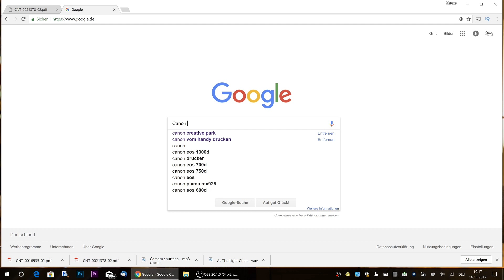(P) BUCKETLIST 2018 MEDM +GEWINNSPIEL (P) Canon creative park I Mellis Blog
Unsere Highlights 2017? Auf was sind wir stolz?
Außerdem könnt ihr wieder mein Canon Drucker-Modell,  PIXMA TS8150 gewinnen: kopiert mir einfach den Link eurer liebsten Bastelvorlage aus dem Canon Creativ Park, in die Kommentare-Box.  – die Auslosung des Gewinners folgt  am  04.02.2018 .! :)

Teilnehmen können alle Personen mit Wohnsitz in Deutschland.

Dieses Video ist in Zusammenarbeit mit Canon* entstanden.

✈USA mit Kleinkind
Hier findet ihr die Links zu den meist angefragtesten Artikeln*
►Mein Rucksack
►Unsere Weltkarte
►VLOG Kamera NEU SONYA5100
►Friedas Sandalen
FOLGT MIR
C O N T A C T ME ( only Business Mail )